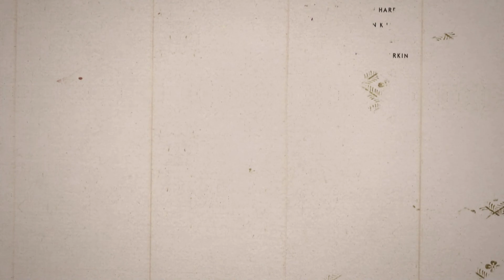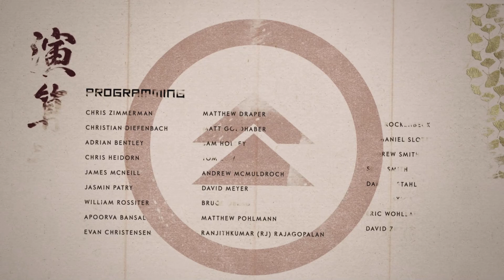Ghost of Tsushima - THE TALE OF LORD SHIMURA - Full Mission, No Commentary